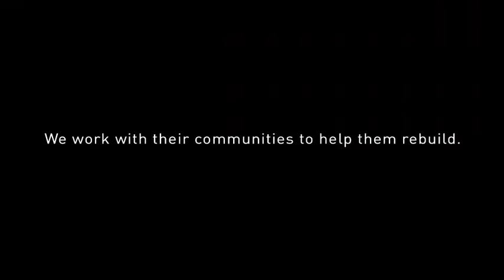Introducing War Child USA 60 Sec Video